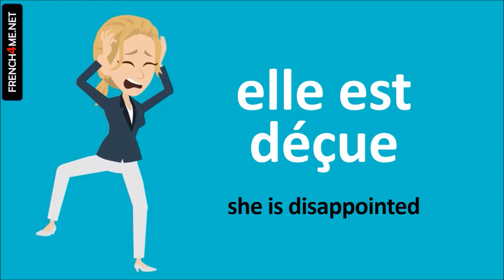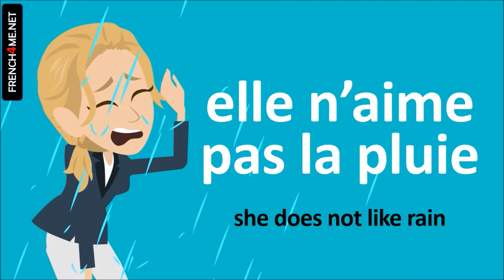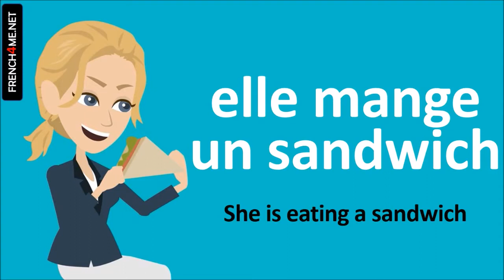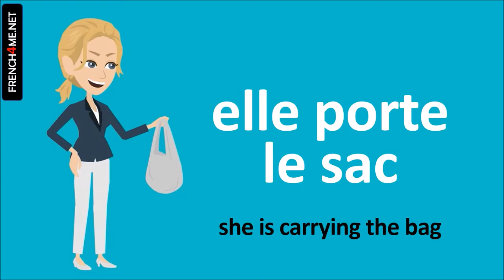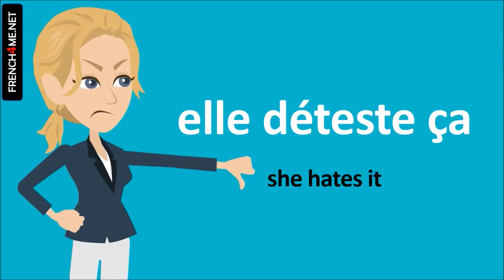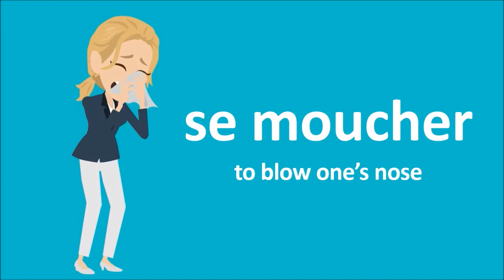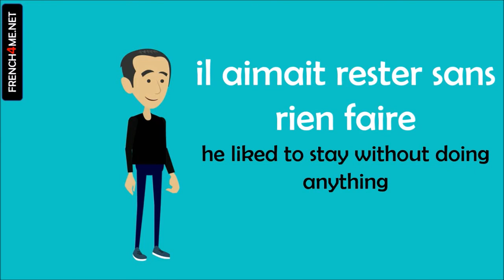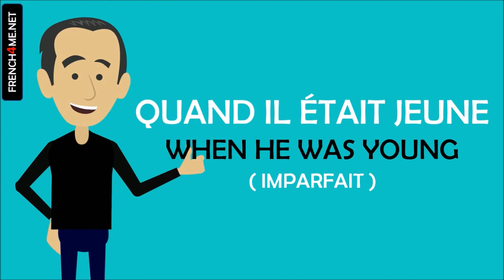Learn French in Australia I 500 Verbs and Phrases